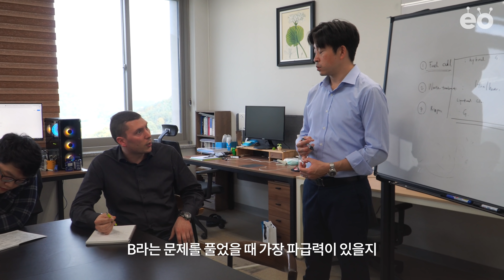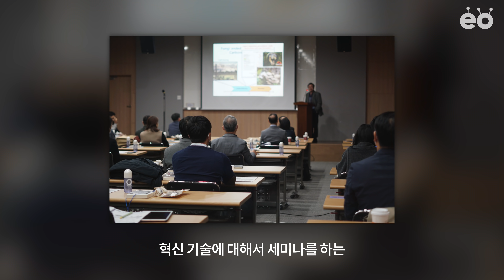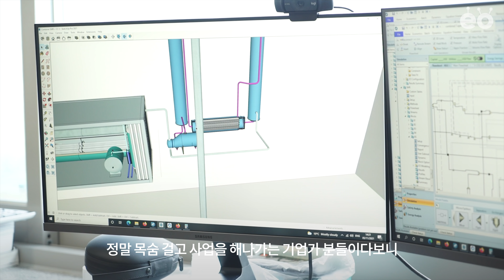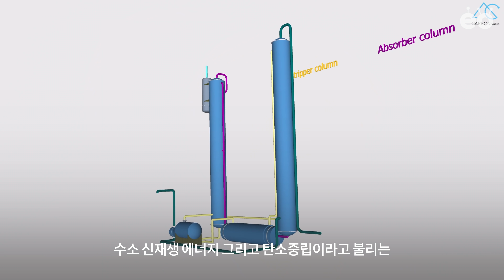경영학도가 지방에서 발견한 투자 기회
이번 영상의 주인공은 부산 울산 경남 지역에서 벤처 투자 및 컴퍼니 빌딩을 하고 있는
선보엔젤파트너스의 고덕수 상무님입니다.
현재 유니스트 와의 협업으로 설립된 카본밸류의 대표도 맡고 계신데요,

인터뷰를 통해 부산 울산 경남 지역에서 제조업 기반의 성장동력을
어떻게 다시 한 번 일으켜 세우고 있는지,
기술에 경영을 더해 어떤 스타트업 생태계를 만들어나가고 있는지 담아보았습니다.

* 이 영상은 울산창조경제혁신센터로부터 스타트업 발굴 및 역량 강화를 지원하여 창업 생태계를 활성화하기 위한 목적으로 제작비를 지원받아 제작되었습니다.

맞춤형 역량 강화 프로그램과 투자 연계까지 지원하는 U-STAR 베스트그라운드
도약을 꿈꾸는 스타트업이라면 도전해 보세요!